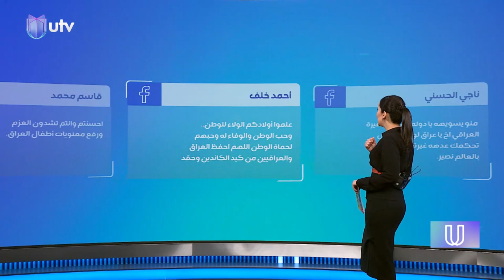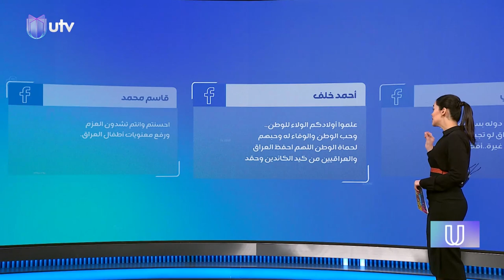جهاز مكافحة الإرهاب يحقق أمنية طفل من ذوي الاحتياجات الخاصة